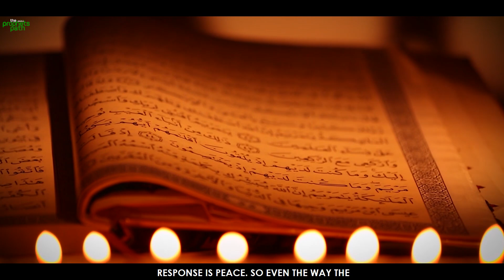ALLAH COMES DOWN TO THE LOWEST HEAVEN FOR THIS PERSON